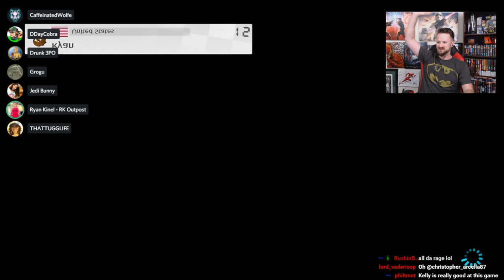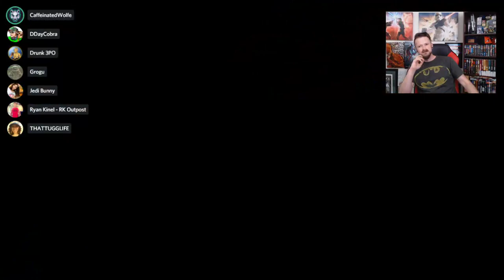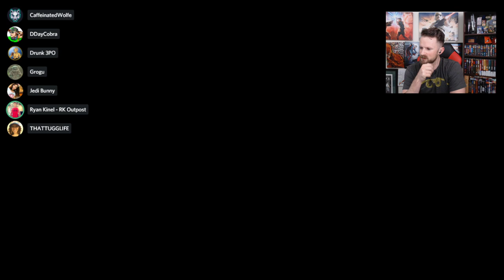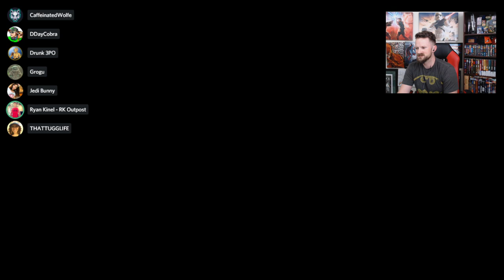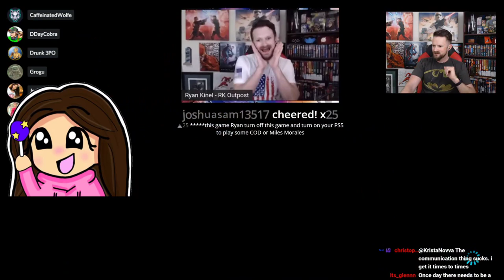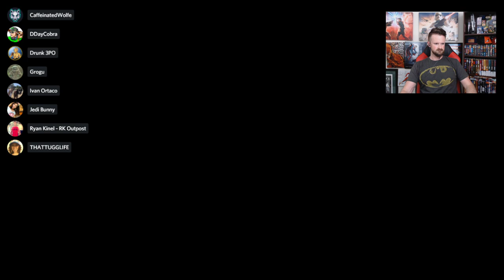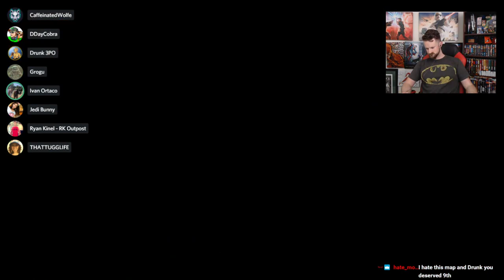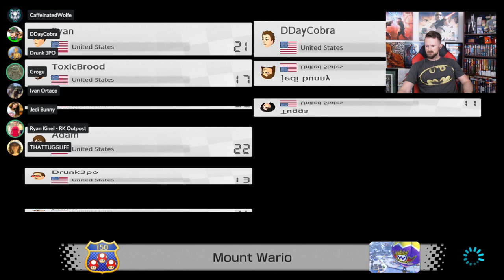Geeks + Gamers Team Play Mario Kart 8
Jeremy Prime
10057, Pensacola
Florida, USA
32524
We do a podcast every Sunday at 1PM EST